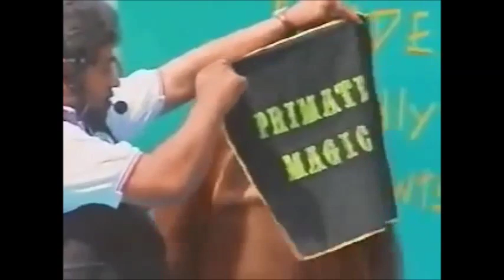Jedi Mind Prank